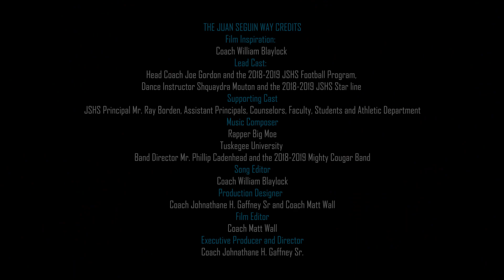THE JUAN SEGUIN WAY